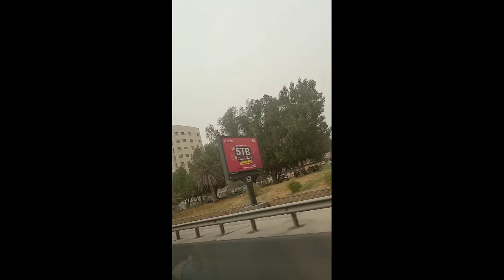PUNTANG BIRTHDAY PARTY